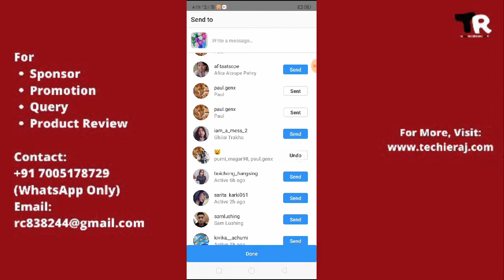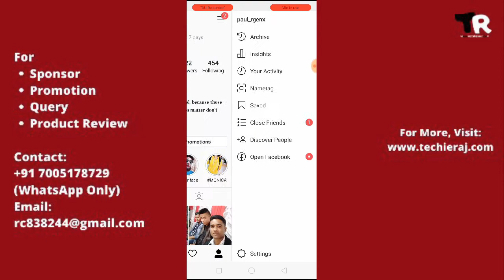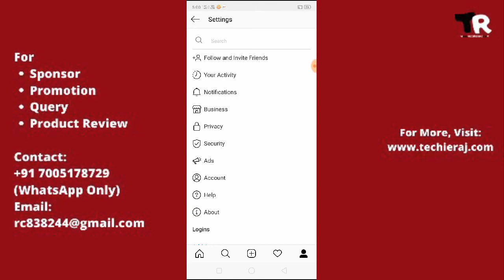How To Fix Instagram Direct Message Option Not Showing Missing in HTC Problem Solved